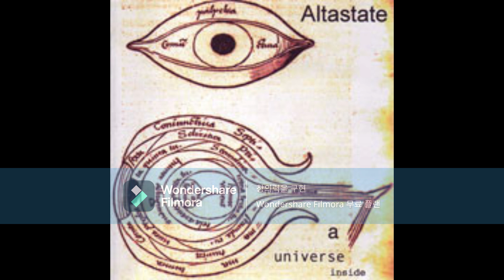Altastate - A Universe Inside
Altastate - A Universe Inside (2001)

Formed after the disbandment of the British indie band Contrast, which was active in the 90s, Altastat's 2001 album released a collection of unreleased songs from Contrast.